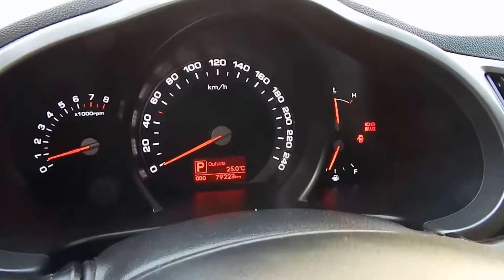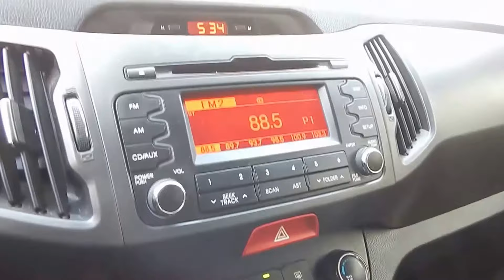Kia Sportage LX AT